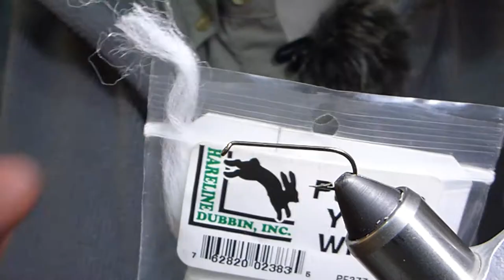Atando una Foamulator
Atando una foamulator a solicitud de un suscriptor del canal, patron derivado de la Stimulator que originalmente desarrolló Randall Kaufmann. Esta variación apareció en los EEUU con el interés de imitar las Stoneflies. Pero con los colores adecuados puede imitar otras especies terrestres como los saltamontes (chapulines o langostas), grillos, etc.

Receta:

Anzuelo: #04-10 Tiemco 5212
Hilo: Naranja, negro o color que corresponda en 8/0
Cola: Pelos de Ciervo, en color a elección.
Espalda: Goma EVA (foam) de color amarillo o que corresponda al insecto que queremos imitar.
Cuerpo trasero: Dubbing amarillo o en color a elección.
Pluma trasera: Café.
Flash: Krystal Flash, flashabou o similar.
Ala inferior: Rafia amarilla (opcional).
Ala superior: Pelos de Ciervo, en color a elección.
Indicador: Poly Yarn
Patas: De goma amarrillas moteadas o en color a elección.
Cabeza: Dubbing o en color a elección.
Pluma de la cabez: Grizzly, café o similar.